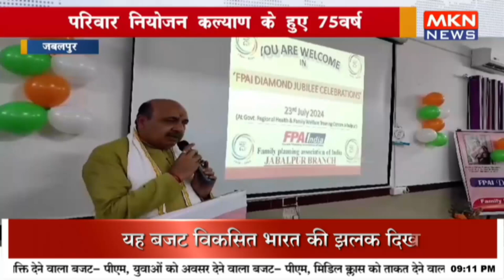परिवार नियोजन कल्याण के हुए 75वर्ष